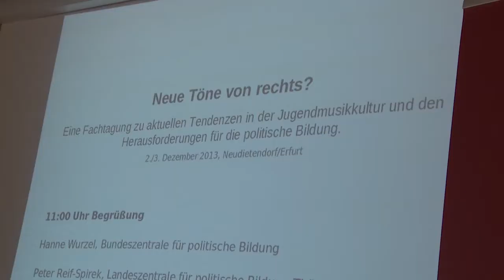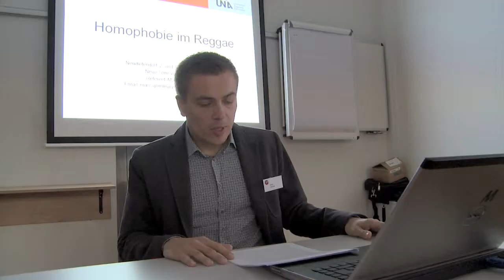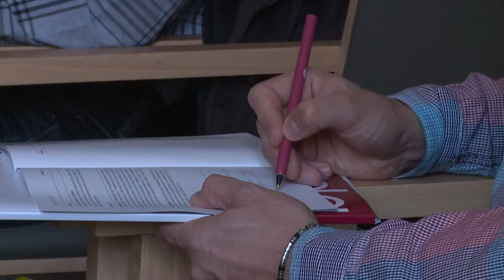Neue Töne von rechts: Hanne Wurzel und Peter Reif-Spirek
Am 2. und 3. Dezember 2013 fand in Neudietendorf die Fachtagung "Neue Töne von rechts?" zum Thema Rechtsrock statt. Hanne Wurzel (bpb) und Peter Reif-Spirek (Landeszentrale für politische Bildung Thüringen) sprachen mit politikorange über die Herausforderungen der politischen Bildung.

hrsg. von: Bundeszentrale für politische Bildung
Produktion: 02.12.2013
Redaktion/Schnitt: Emily Ulbricht, Xaver Neumann